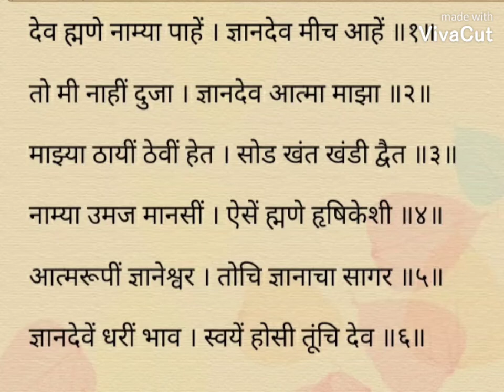मराठी भक्तिगीत देव म्हणे नाम्यां पाहे........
Singing by Rajamati Nayakawadi